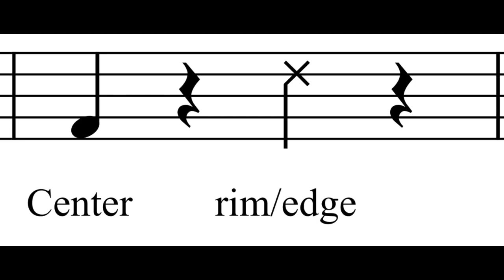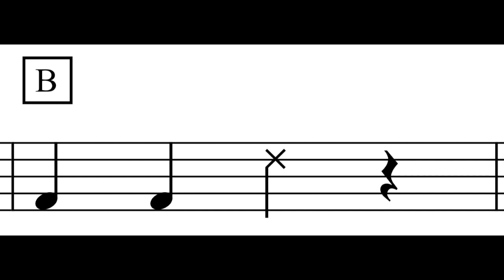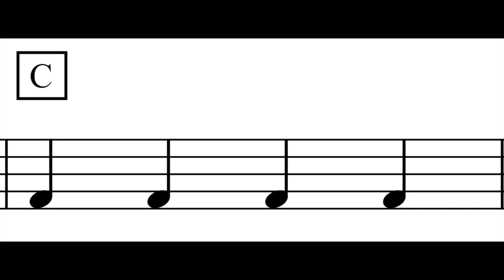Everything is Awesome - Bucket Drumming play along